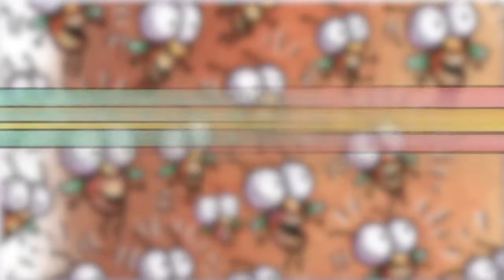Fly Guys Big Family by Tedd Arnold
In the latest installment of Tedd Arnold's New York Times bestselling Fly Guy series, Fly Guy misses his family. So when Fly Guy's not looking, Buzz plans him a surprise party and invites his whole family, including all his brothers, sisters, aunts, uncles, cousins, and mother and father!